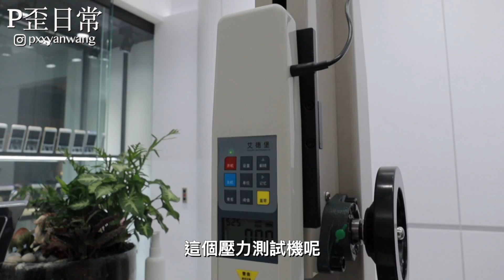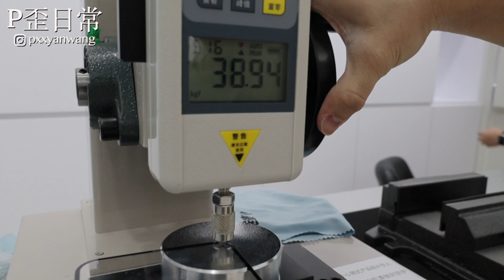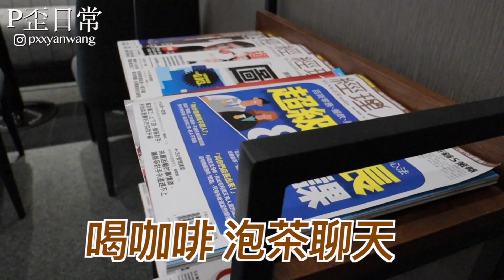拿到Iphone12要先做的事！為你們上刀山下油鍋！真金不怕火煉 ft.小豪包膜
以前對於膜沒有很在意的我
想說2.300的便宜就隨便貼一貼
結果常常''莫名其妙‘’的破掉！！
回頭看不知不覺也花了幾千塊在貼膜
大家真的要善待自己的手機啊😭😭

【小豪包膜 - 板橋旗艦館2.0】[有無塵室]
【地址】新北市板橋區館前東路80號
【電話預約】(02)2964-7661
【小豪包膜 - 台中旗艦館2.0】[有無塵室]
【地址】台中市西區向上路一段379號
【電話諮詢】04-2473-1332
【小豪包膜 - 台北光華商場5樓66室】
【地址】台北市光華商場5樓66室
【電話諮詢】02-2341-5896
【小豪包膜 - 桃園復興店】
【地址】桃園市桃園區復興路44號
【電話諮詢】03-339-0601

有割雙眼皮嗎
睿子開頻道

‣ 相機：canon m50、iPhone 11 Pro